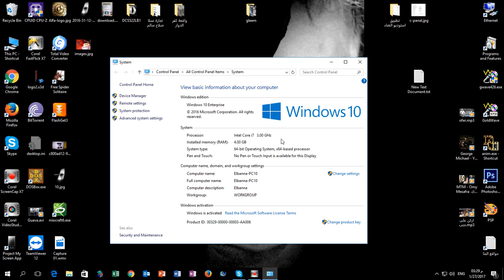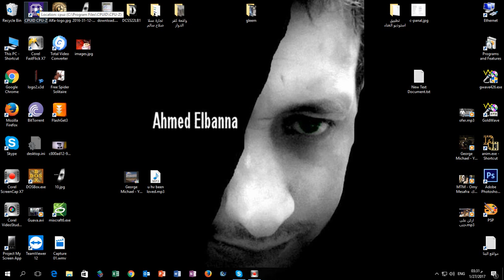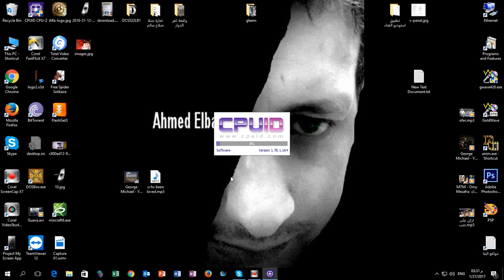انتبه عندما تشترى جهاز كمبيوتر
انتبه عندما تشترى جهاز كمبيوتر  ، لانه توجد طريقة للنصب ، حيث يتم اللعب فى اعدادات الجهاز ، لجعلة يبدة كان البرسسور الخاص به حديث